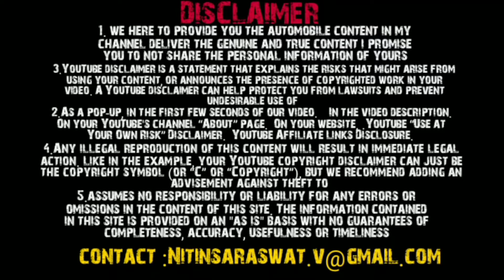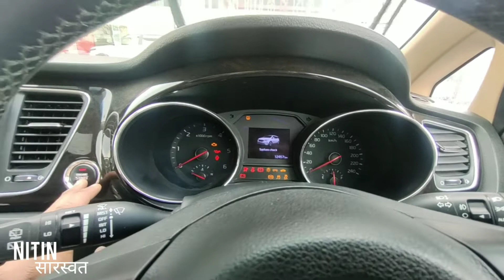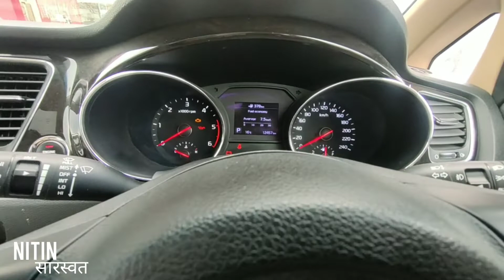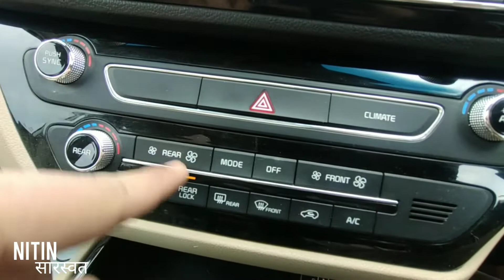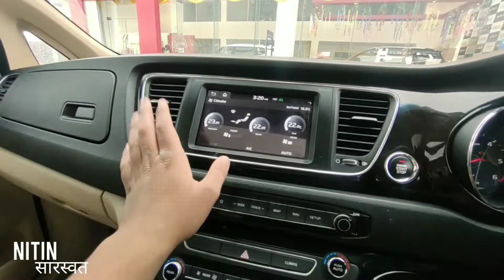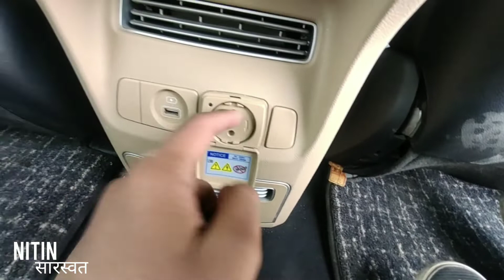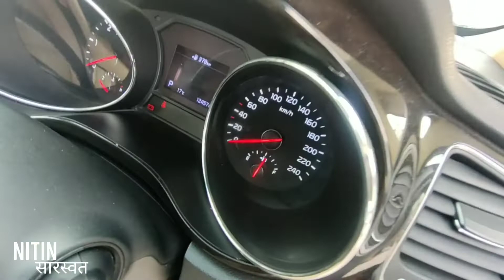Kia carnival (limousine) || भाई हाथी है यह तो👌 || मजा आ गया👍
Kia carnival (limousine) || भाई हाथी है तो👌 || review.💪

hello bhaiya mai hu nitin saraswat aaj hum dekhenge Kia carnival limousine models ki sari detailed review or specification ke liye video ko end Tak jaror dekhna aur channel ko subscribe bhi kar dena

about me:

I'm nitin saraswat owner of vitara brezza zdi plus and royal Enfield bullet classic 350 live in Haldwani uk04 Uttarakhand.

dhanyawaad